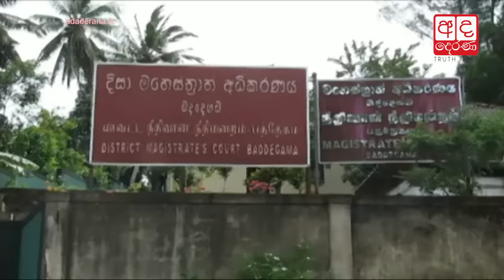Muthuhettigama opposes move to sell Hambantoa Port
වරාය කියන්නේ රටේ කෑල්ලක්

විදෙස් තානාපතිවරයෙකු සිටින අවස්ථාවක උත්සව ශාලාවට පහර දීම නුසුදුසු බව ඇමැති නිශාන්ත මුතුහෙට්ටිගම මහතා පවසයි.